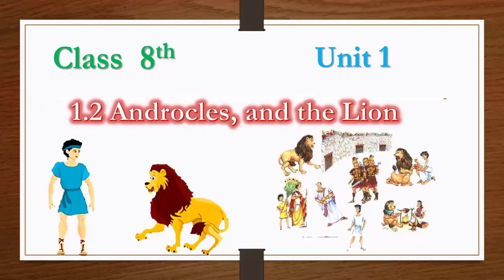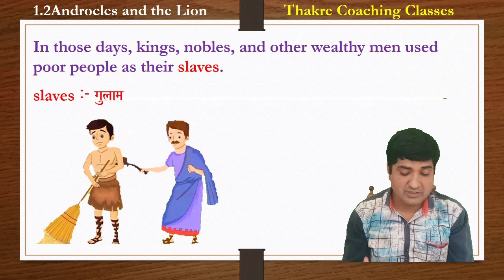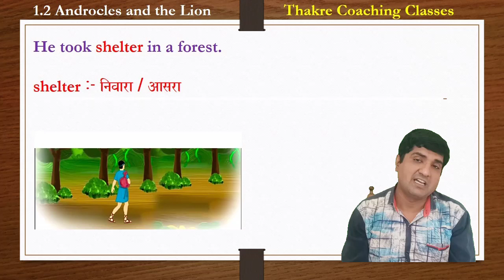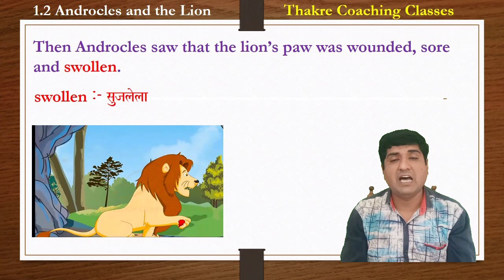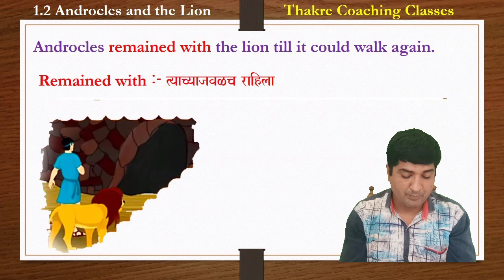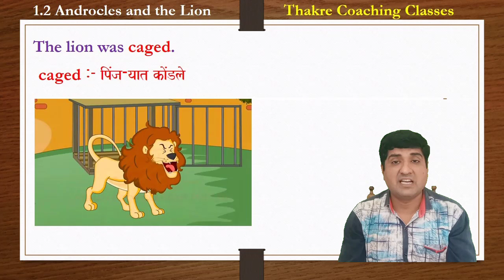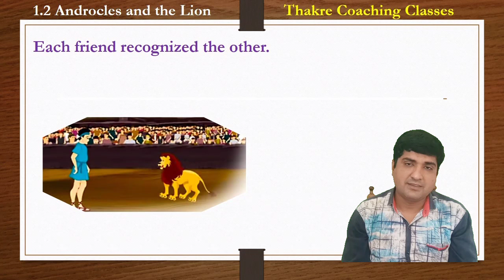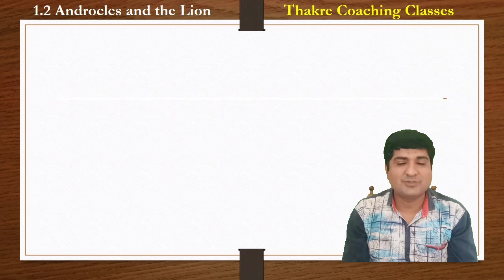8th English || 1.2 Androcles, and The Lion translation in Marathi For Semi-English & Marathi Medium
A well-known play 'Androcles and the Lion' play by George Barnod Shaw